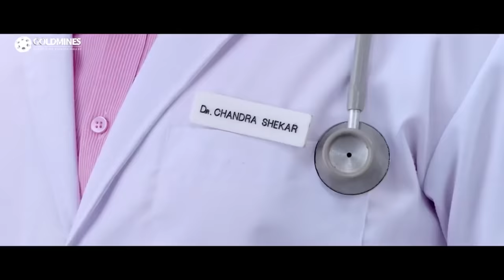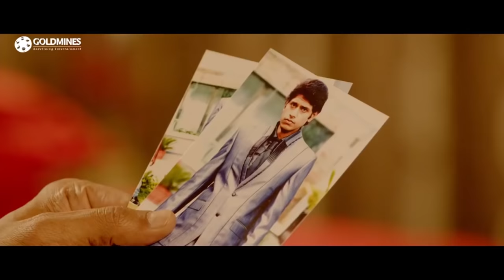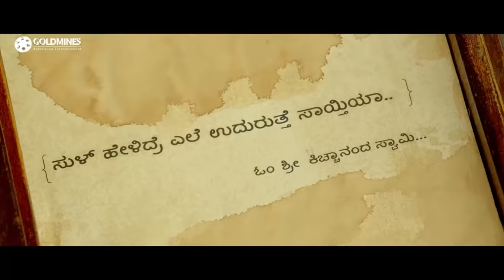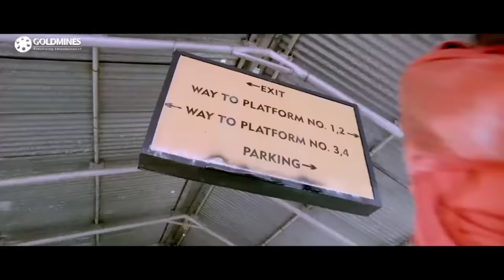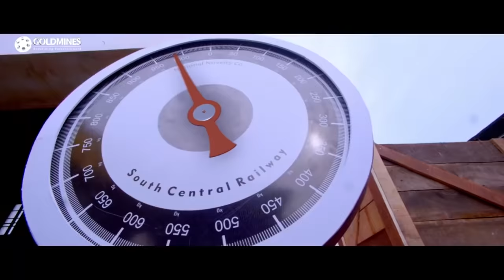Raana (HD) - Kannada Superhit Action Hindi Dubbed Movie | Sudeep, Rachita Ram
A super rich man is pining for his daughter who left him 25 years ago. He wants her back in the family. The impossible task can be done only by his grandson Bhargava. How Bhargava manages to unite the family members is the story.

Movie :- Ranna
Starcast :- Sudeep, Rachita Ram, Haripriya, Madhoo, Prakash Raj, Devaraj
Directed By :- Nanda Kishore